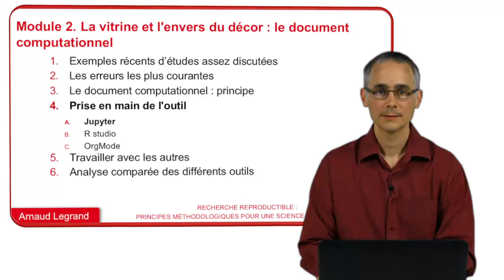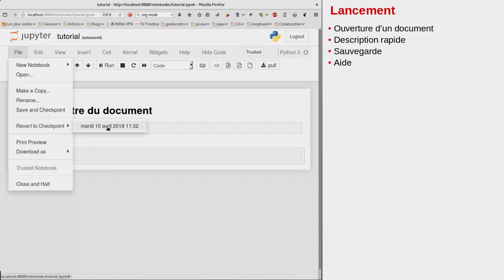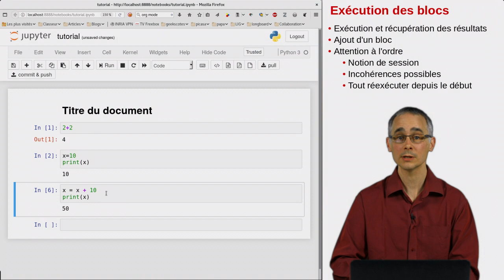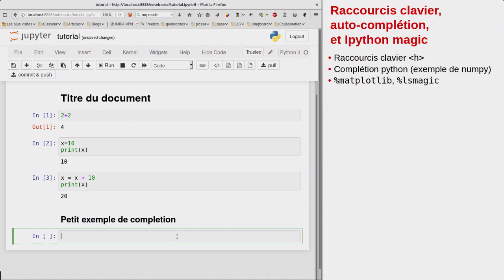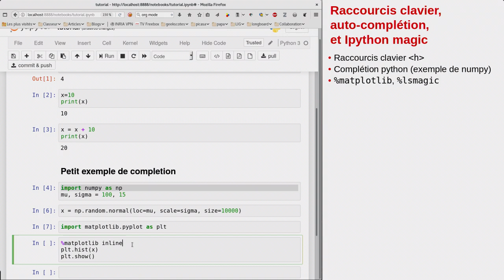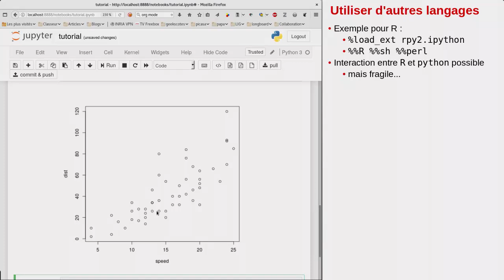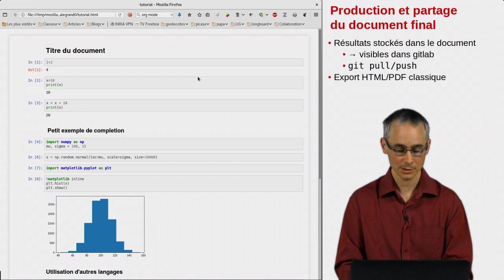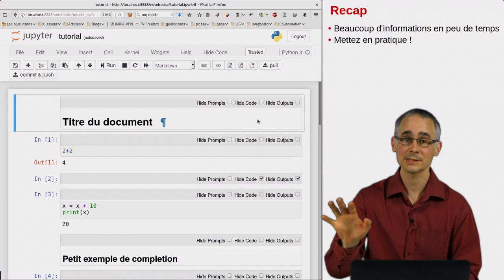Prise en main de l'outil Jupyter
Cette vidéo a été réalisée dans le cadre du Mooc "Recherche reproductible : principes méthodologiques pour une science transparente" (Lien vers FUN-Mooc Elle présente l'environnement Jupyter qui permet de créer des documents computationnels - ou notebooks, avec notamment les langages Python et R.
Attention, l'environnement Jupyter proposé dans le Mooc est associé à un environnement Gitlab qui permet à chaque élève de sauvegarder et de partager ses notebooks. C'est pourquoi certains boutons propres à Git ont été ajoutés à l'environnement Jupyter du Mooc.
Arnaud Legrand est chercheur au Laboratoire d’Informatique de Grenoble (CNRS, Inria, Université de Grenoble).